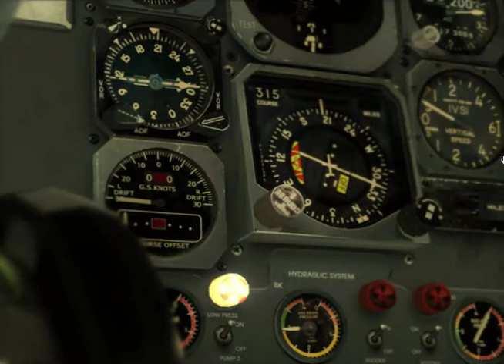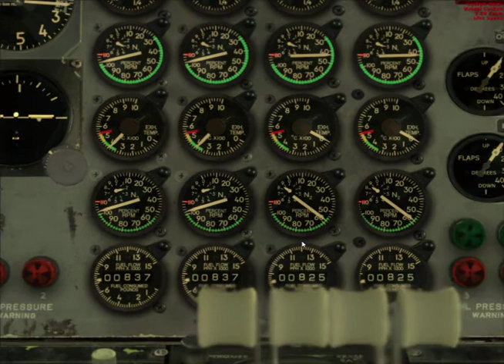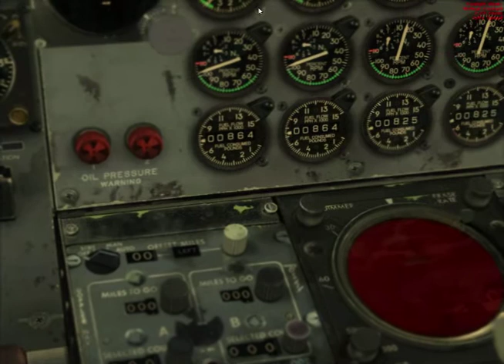Depth Of Field in FSX [enbseries]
It works, but eats 30% of FPS.  Fraps eats another 30%.